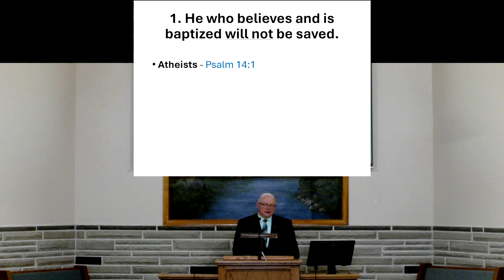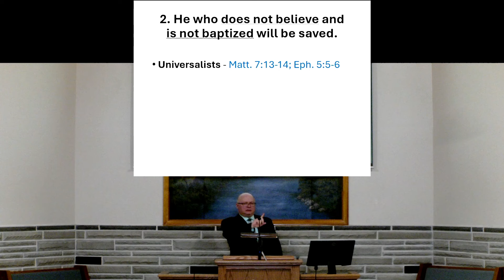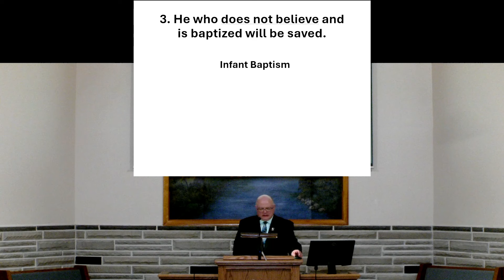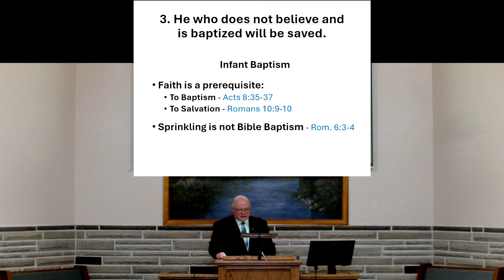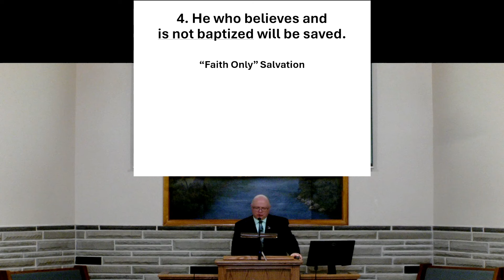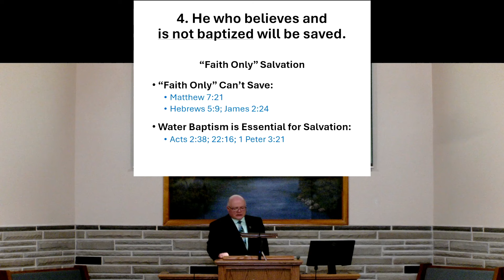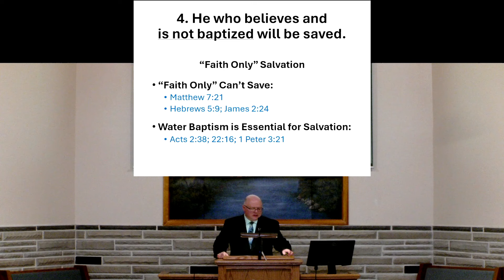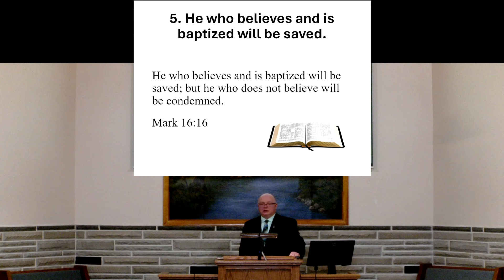Five Views Of Mark 16.16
Mark 16.16 is one of the most neglected, ignored and rejected passages in the Bible. Some teachers will refuse to read or study it. The reason for this is that this verse doesn’t appear in some manuscripts from which the Bible is translated.  One the main reasons is the content of the passage and what it teaches. This lesson explores five views of this passage and issues that need to be addressed.
Preached by Heath Rogers May 12, 2024